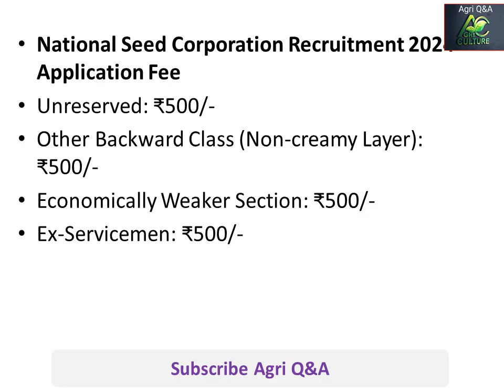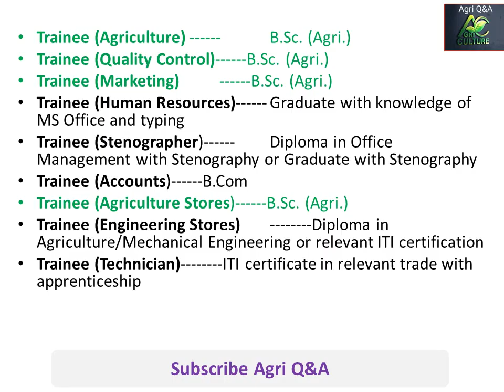National Seed Corporation 2024 || NABARD || UPSC || IBPS AFO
IBPS AFO
My videos gives you more informative for all Agri competitive exams
National Seed Corporation